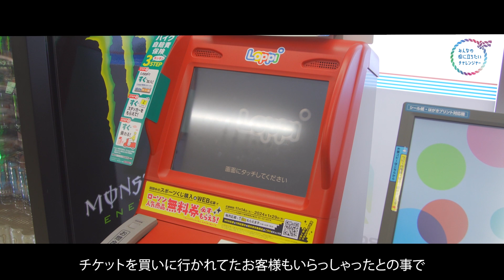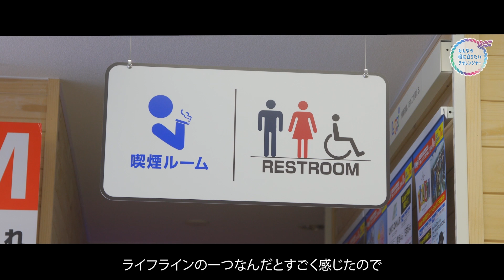ローソングループ公式note 第15回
▼本編記事URLはこちらから

日本最北の街、北海道稚内市へのローソン進出は、物流拠点の旭川市まで約240km離れていることが大きなネックとなっていました。これまで稚内市には、北海道のローカルコンビニ「セイコーマート」以外のコンビニチェーンが進出できていなかったのです。しかし2023年8月1日、ローソンは遂に初進出を実現。プロジェクトメンバーたちはどのようにして幾多の困難を乗り越え、悲願を達成したのでしょうか。店舗開発を担当した坪井さんと店舗のサポートを担当した山田さんに語っていただきました。

★ローソン公式 X・Facebook・Instagram・TikTokをマイペースに更新中♪